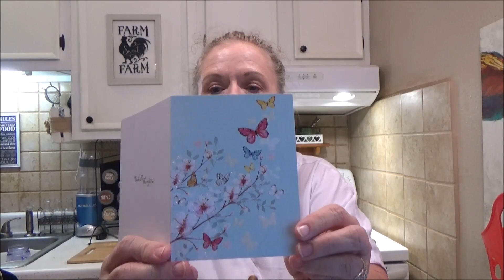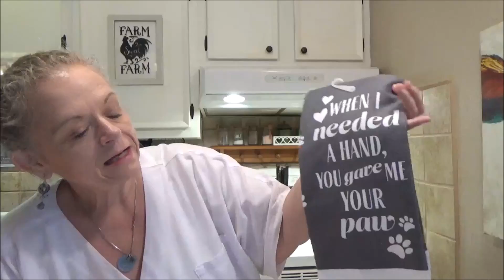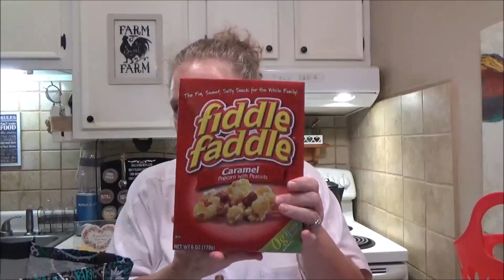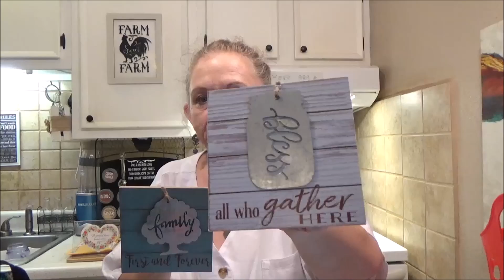DOLLAR TREE HAUL - NEW ITEMS - FRIEND MAIL - WISH LIST ITEMS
Dollar Tree Haul 6-2-19 and I GOT FRIEND MAIL!
mail - Sherry Posey (Sissy Can Do it)
            C/O Sumter County Public Works
            1289 North Main Street